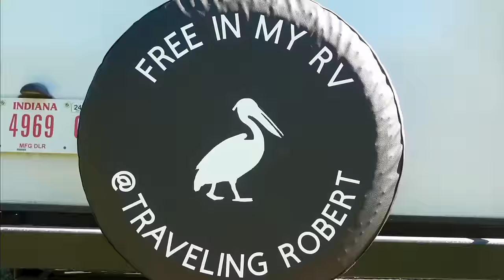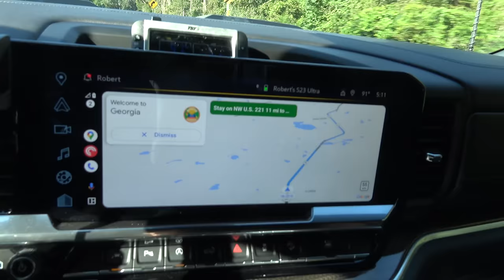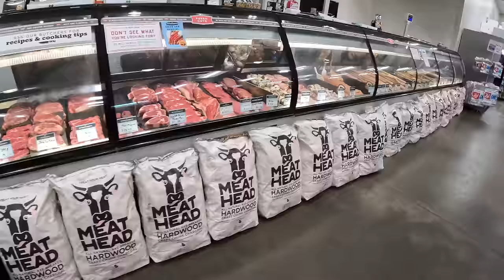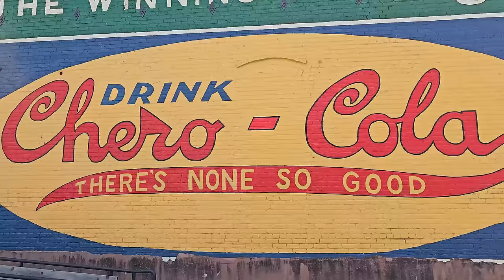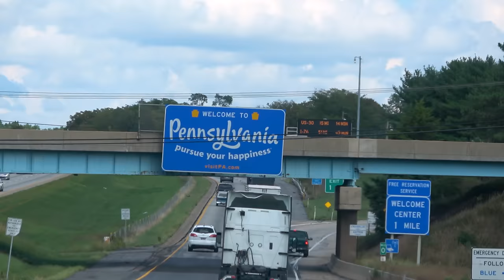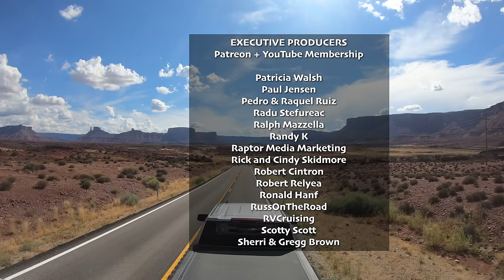RV Life on the Road: Florida to Pennsylvania and everything in Between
Join us on an RV road trip as we explore the aftermath of Hurricane Idalia in Florida's Big Bend.
Then we'll moochdock with friends in Asheville and enjoy a rooftop Cuban brunch.
From staying at truck stops and KOAs to dining at Cracker Barrel, we'll show you how to make the most of a true RV lifestyle adventure.

0:00 Introduction
1:25 Driving to Pelicamp
3:35 Destruction at Dawn
4:49 Magic Spoon (sponsored)
6:38 The Journey North, Local Georgia Delicacies
16:27 I Think We've Been Here Before: Lake Oconee KOA
23:55 Driving to Appalachia
28:23 Fun with Friends in Waynesville, and Asheville
32:57 The Journey to Pennsylvania
36:27 Epilogue

360 Camera: Insta360 ONE X2